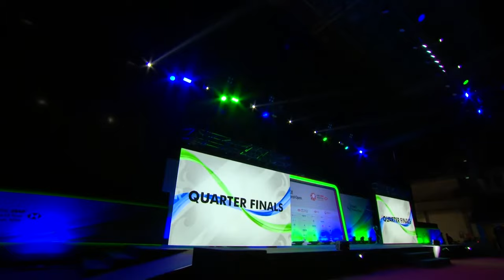YONEX Thailand Open | Day 4: Puavaranukroh/Taerattanachai (THA) [1] vs. Chan/Goh (MAS) [5]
Puavaranukroh/Taerattanachai (THA) [1] vs. Chan/Goh (MAS) [5]